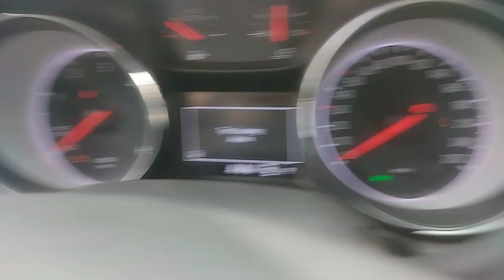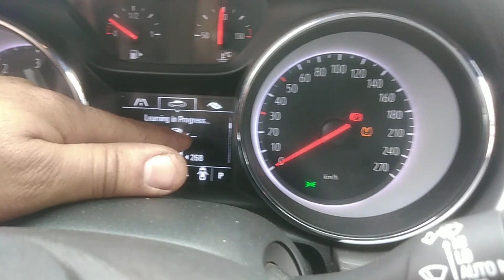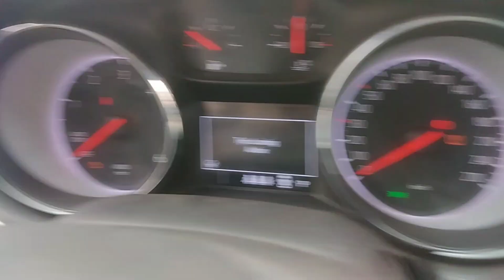Opel astra 2019....معلومات عن نضام ضغط الاطارات Réinitialiser voyant pression pneus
Réinitialiser voyant pression pneus